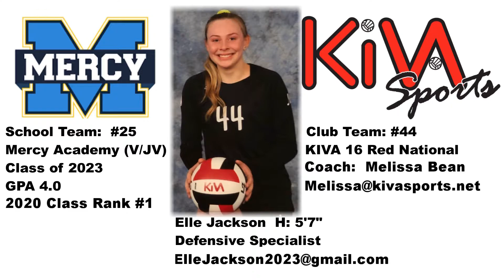Elle Jackson 2023 Highlights vs Munciana 16 Ninjas 20210509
Highlights for Elle Jackson #44 (Libero/DS) on Adidas KIVA 16 Red
Class of 2023 at Mercy Academy Louisville
2021 MEPL 15-16 Sevierville - 5/9/2021
vs Munciana 16 Ninjas